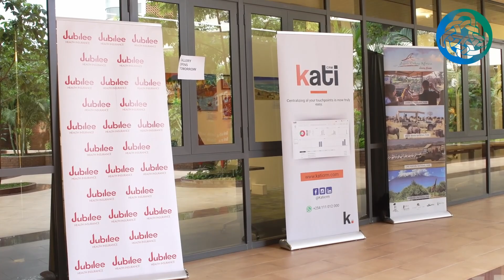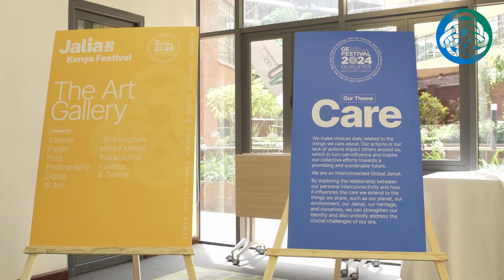Jalia 2023 Day 3 Recap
Recap of Day 3 at Jalia23 Kenya Festival Arts & Sports showcased what it means to be gracious & empowered!

The grand finale featured intense head-to-head battles & heated contests with athletes giving it their all on the field. A spectacle that turned each race, match, and game into a canvas for expression & personal power, embracing success with grace. The excitement doesn't end there, the night ended with the Art & Film Showcase 🎨🎬

Visit akysb.com, @theismailiyouthkenya, @theismailikenya & @theismailikenya845 on Youtube for more information.

Don't Forget To Tag Us.